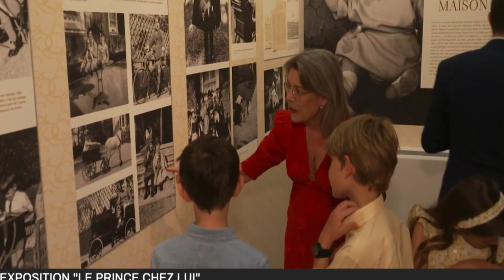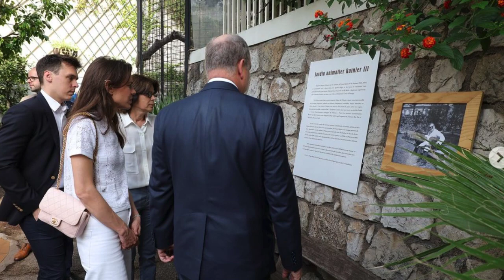Albert et Stéphanie de Monaco réunis sans Charlene dans l'amour et l'émotion aux jardins de beauté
Décidément, cette année 2023 est totalement dédiée au prince Rainier.
et Ce jeudi 22 juin, Un nouvel hommage au prince Rainier qu'ils n'ont pas voulu manquer !
le prince Albert de Monaco, sa soeur la princesse Stéphanie, ainsi plusieurs de ses neveux ont participé à une grande balade, dans le jardin animalier du Rocher. L'objectif : découvrir une exposition qui rendait hommage au souverain précédent et qui les a tous beaucoup émus.